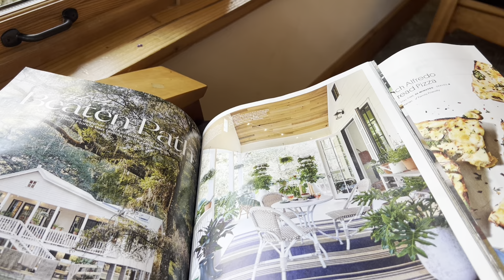Local tourist - Portola valley public library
I feel stuffed at home so I want to explore a different library. There we are, Portola Valley Public library, it does not disappoint.

Here is the lip balm: